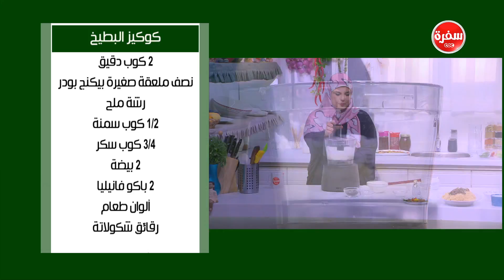كوكيز البطيخ| نجلاء الشرشابي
طريقة عمل كوكيز البطيخ مع نجلاء الشرشابي في علي قد الأيد